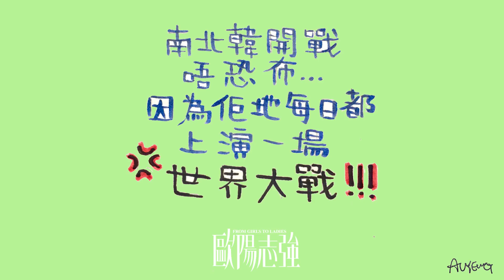《歐陽志強》：變變變（四）